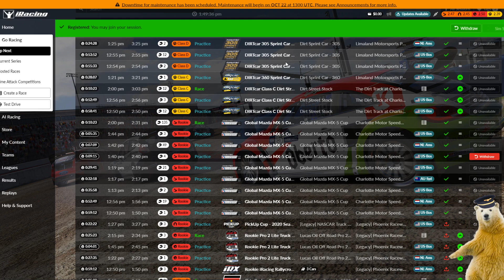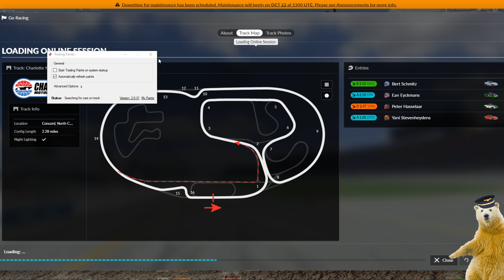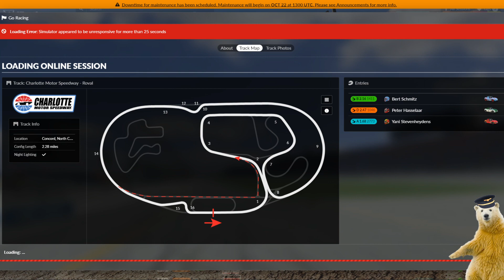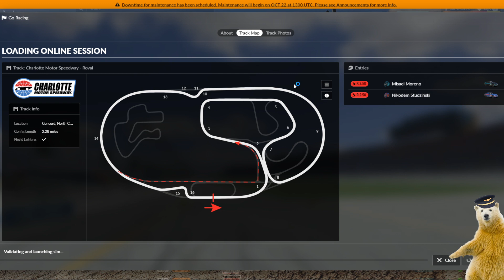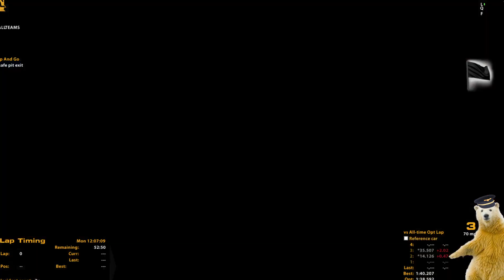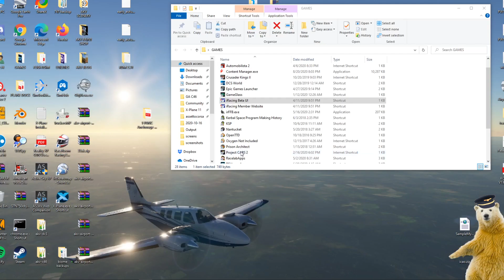iR | Mazda MX-5 | screwing around | AlaskairVirtual.com